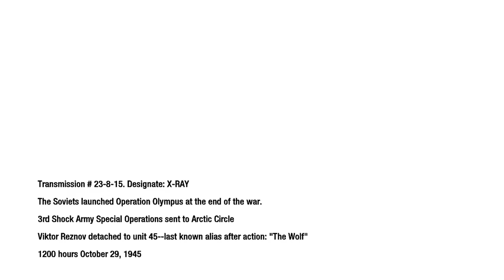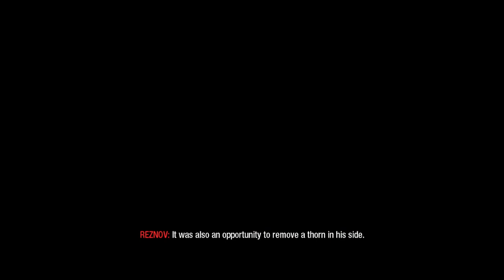Call of duty Black Ops Let's play Part 7